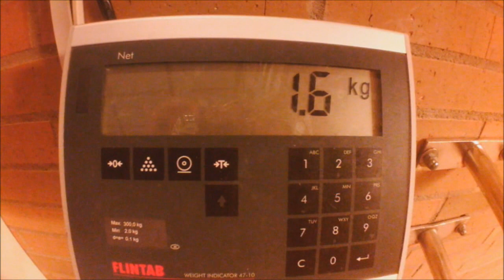Hur du blir kung på badet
Vinn massa godis!! Kolla ner i beskrivningen!